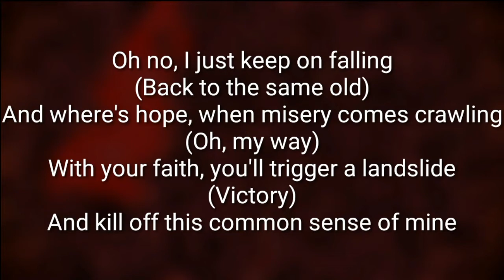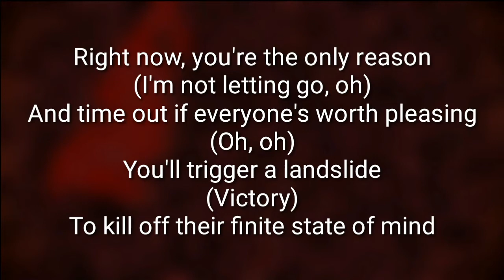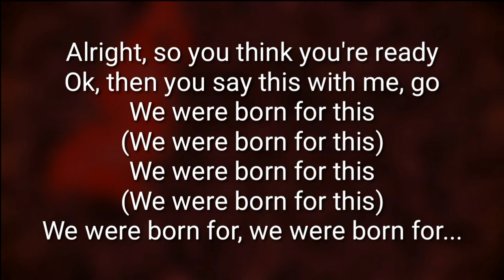Paramore - Born For This (Lyrics)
Born For This
Paramore
Riot! - 2007
(Lyrics)